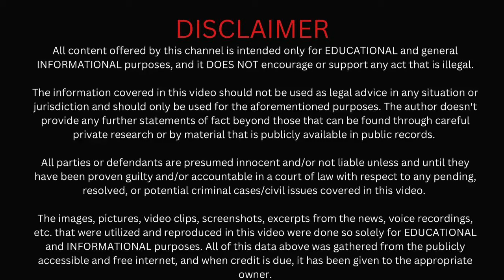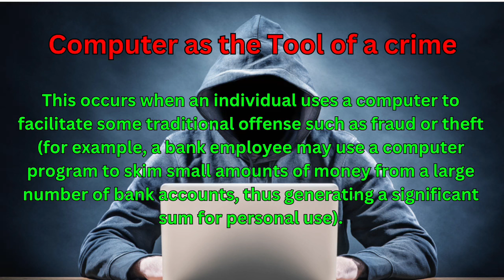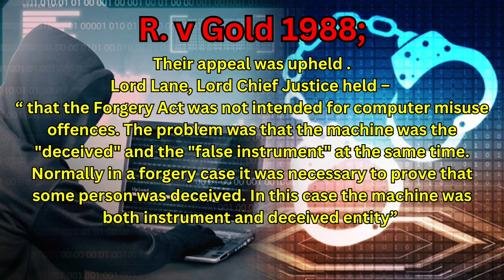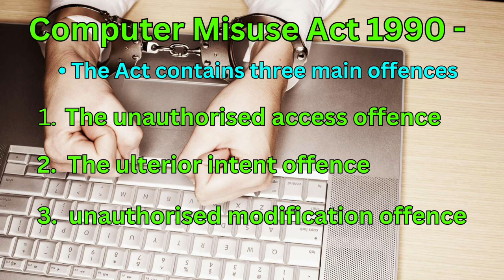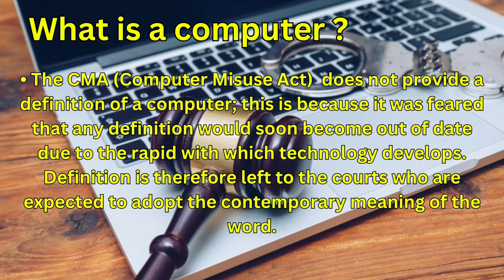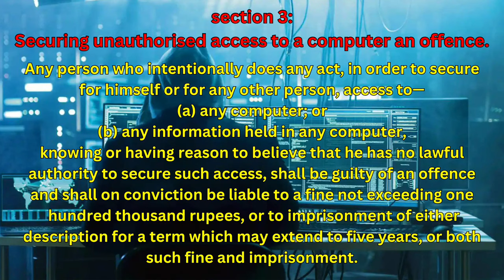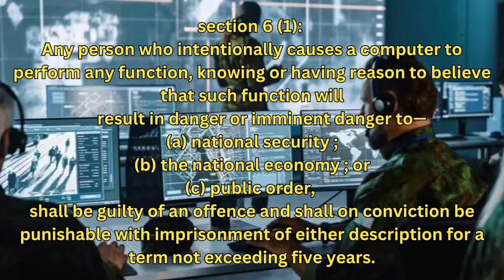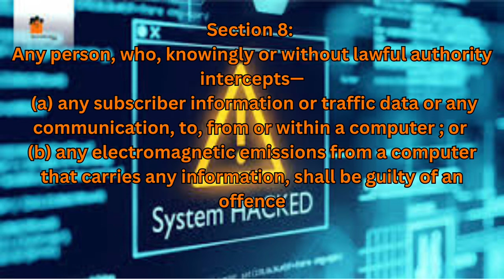Cyber Crimes and law in Srilanka | what is Computer crime | Types of cyber crime | MA. Rauf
Types of computer crimes in tamil
Computer crime act , cyber crimes explained in tamil , type of cyber crimes and cyber attacks, cyber attacks, status of cyber crime offence , status of computer crime offence in tamil